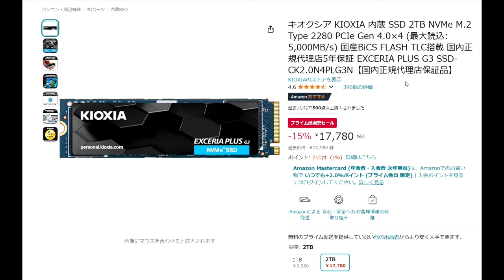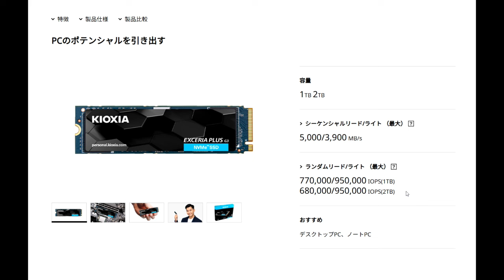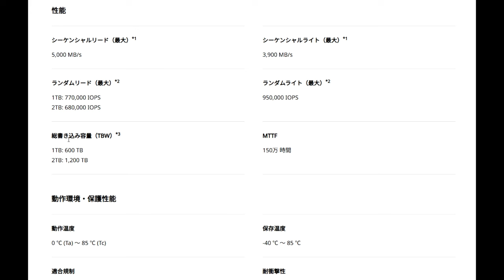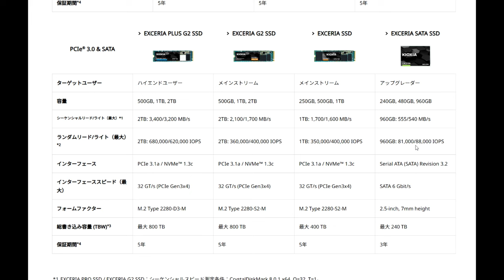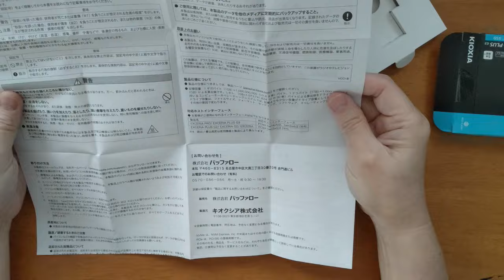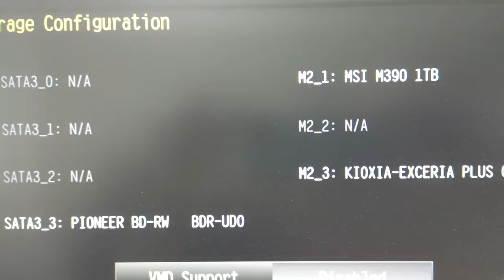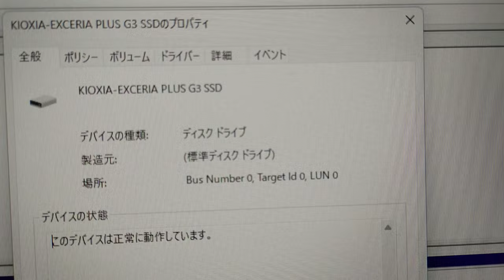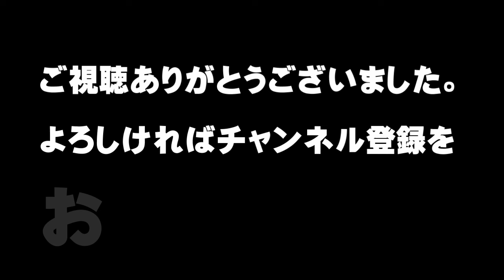【2024年アマゾンプライム感謝祭】KIOXIA 2TB 内蔵SSD『EXCERIA PLUS G3 SSD-CK2.0N4PLG3N』の購入＆開封＆感想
「こんにちは、」

本日は、アマゾンプライム感謝祭で購入した商品を紹介します。

それは、KIOXIA 2TB 内蔵SSDで、

『EXCERIA PLUS G3 SSD-CK2.0N4PLG3N』

です。

この商品ですが、私が所有してるパソコンについている1TBの内臓SSDの容量をアップするために購入しました。

本日は、KIOXIA 2TB 内蔵SSD『EXCERIA PLUS G3 SSD-CK2.0N4PLG3N』の購入と開封、そして私の感想をお伝えします。